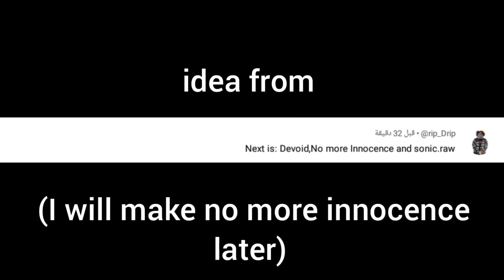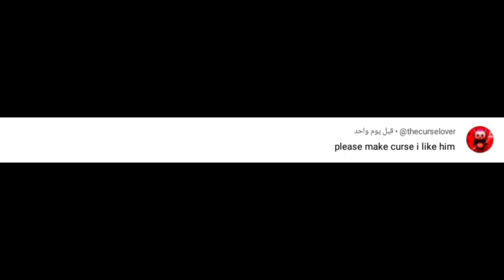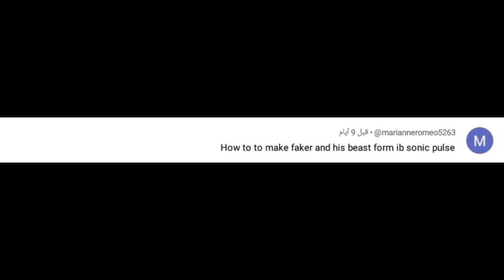sonic pulse rp : how to make all exe characters 3